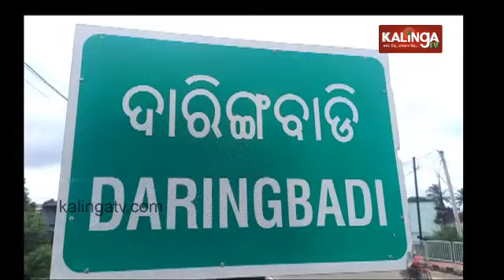Santali Khabar || Episode 1061